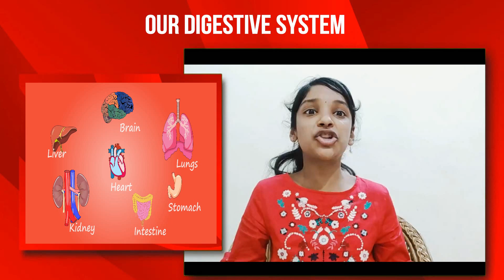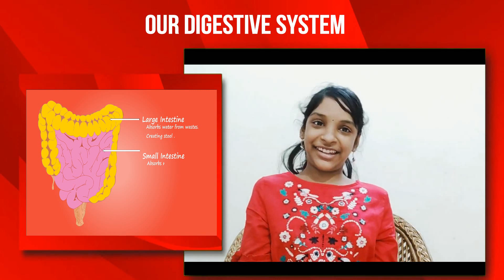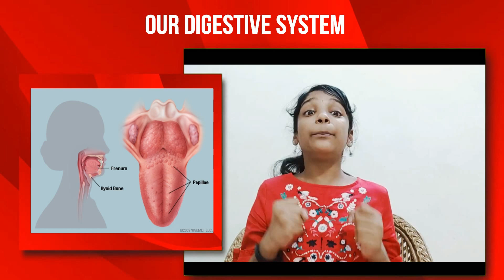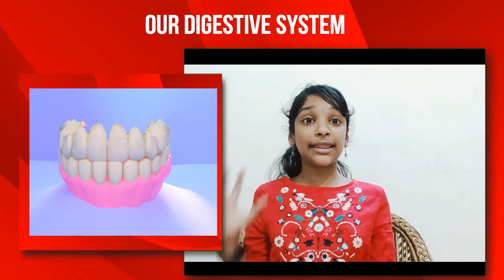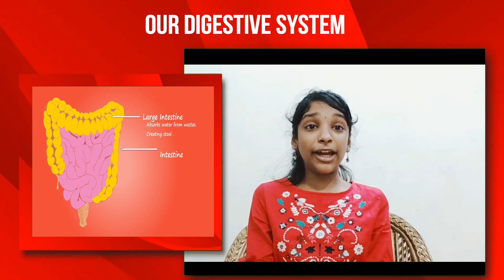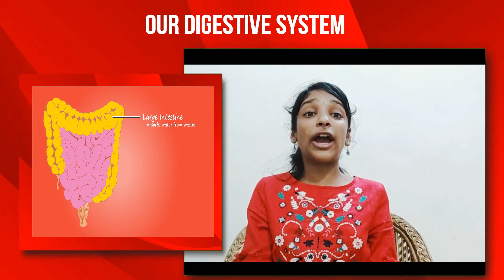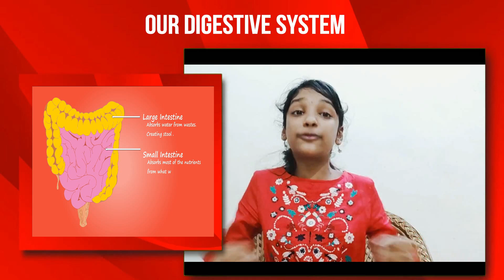Understanding Our Digestive System in Detailed | In English | By Bhavika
In this video Bhavika explained in detail about out Digestive system.